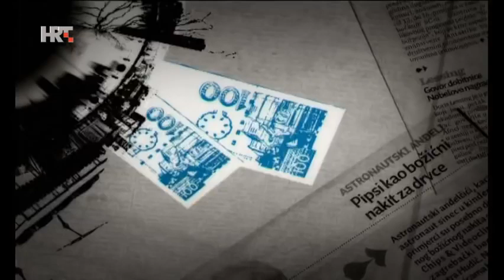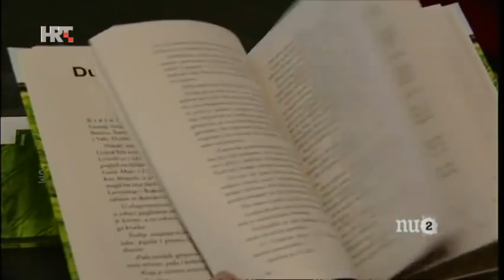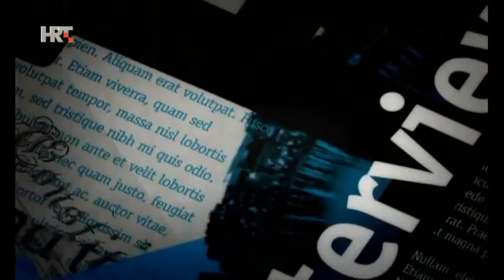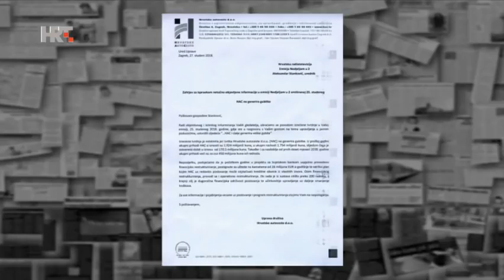Nedjeljom u 2 - Zdenko Jelčić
Gost emisije Nedjeljom u dva bio je glumac Zdenko Jelčić.

Urednik i voditelj: Aleksandar Stanković